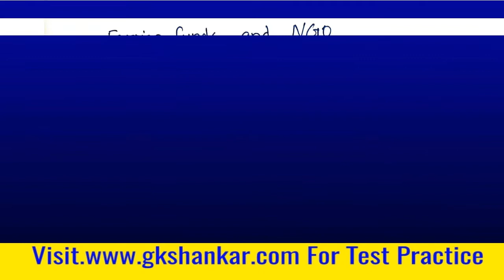Foreign Fund and NGO | RENUPRIYAN | GK SHANKAR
Test Batch and Online Class Details Test Batch ( Exam Cost Rs.10 ) :.

Consistency  Wins.